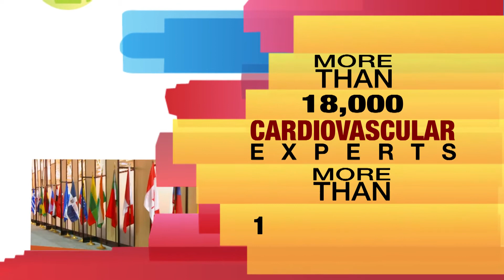AHA Scientific Sessions 2013 - Dallas, Texas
Join the American Heart Association and more than 18,000 cardiovascular experts from over 105 countries, in Dallas, Texas for Scientific Sessions 2013.

Lead the way to discovery in the fight against cardiovascular disease and stroke.